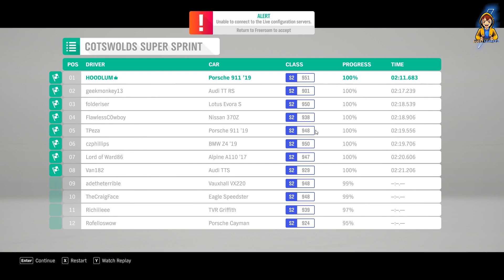PORSCHE 2019 911 HP 1046 POWER CAR Forza Horizon 4 GAMEPLAY | Lucky GamerX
If you're a fan of Forza Horizon 4, then  check out this race! It's a super challenging race that'll test your skills to the max. If you're up for a challenge, then jump into this race and see if you can come in the first place!
Hey Everyone! This is Lucky here!                        Welcome to the "Lucky GamerX" YouTube Channel!
I created this channel for Pc and Android games.
I upload daily videos On the Game.
so if you’re interested in playing games so this channel is helpful for you.

RGB Gaming Mouse Pad, Large Mousepad with 14 RGB Lighting Modes and 7 Fixed Colors

Bugatti Chiron Forza horizon 4
,Bugatti Chiron Forza horizon 5,
Bugatti Chiron Forza horizon 5 top speed,
Bugatti Chiron Forza horizon 5 race,